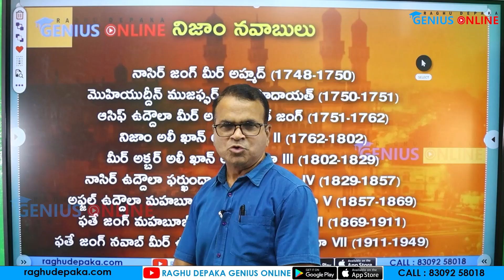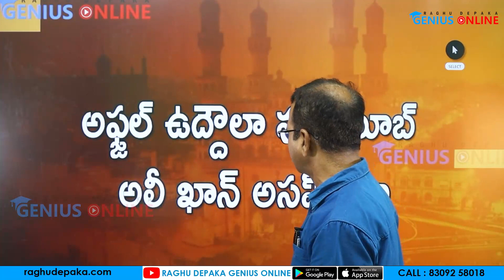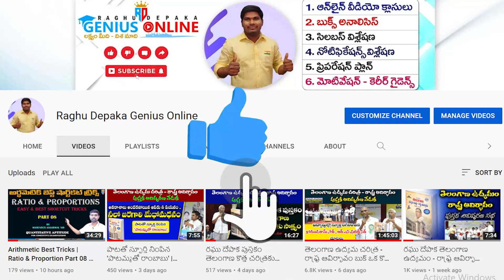ASAF JAHI DYNASTY || అసఫ్ జాహీ వంశం| Dr. Riyaz Sir | 5Mantra Career Point | Genius Online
UPPSC, TSPSC, APPSC, SI, SSC, BANKING,
 CGL, RRB, GROUP - D, TRT, JL, DL

తెలంగాణ ఉద్యమ చరిత్ర - రాష్ట్ర ఆవిర్భావం పుస్తకాన్ని ఇక్కడ నుండి డైరెక్టుగా ఆర్డర్ చెయ్యచ్చును .. ఈ క్రింది లింక్ క్లిక్ చేయడం ద్వారా

తెలంగాణ ఉద్యమ చరిత్ర - రాష్ట్ర ఆవిర్భావం పుస్తకాన్ని ఆర్డర్ చేయడానికి వెంటనే మా వెబ్ సైట్ కి లాగ్ఇన్ అవ్వండి